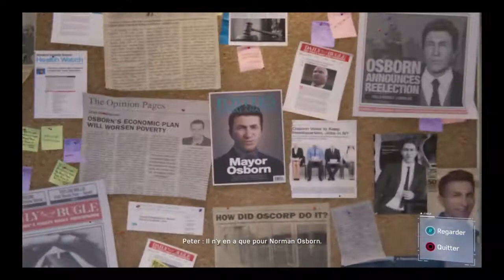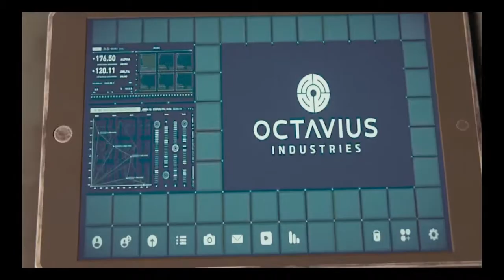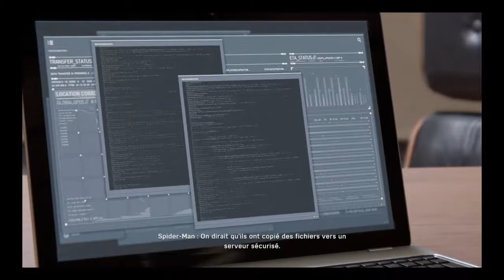LET'S PLAY SPIDER-MAN épisode 8: LES DÉMONS S'EN PRENNENT AU COMPTABLE!!!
N'oublie pas de Like est partage et a la prochaine pour de nouvelle vidéo sur SPIDER-MAN